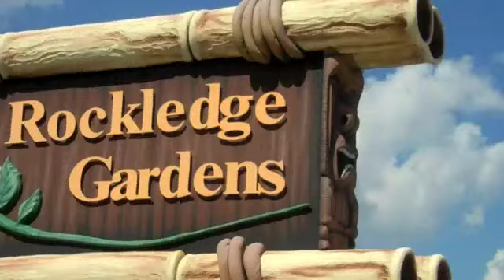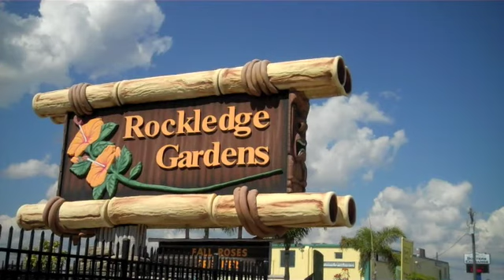Decorating for Fall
fall